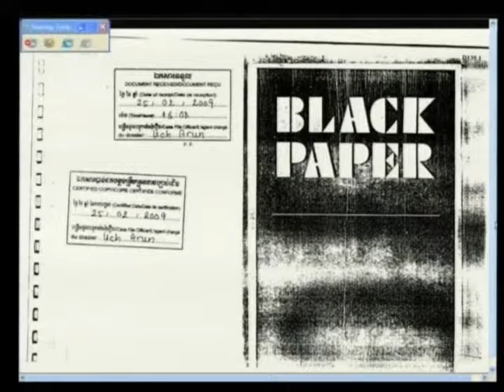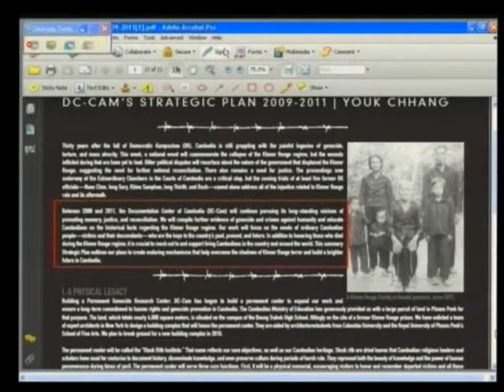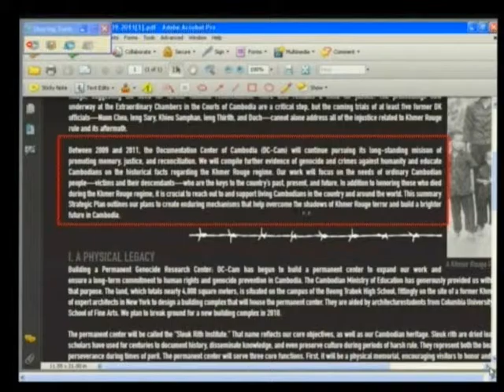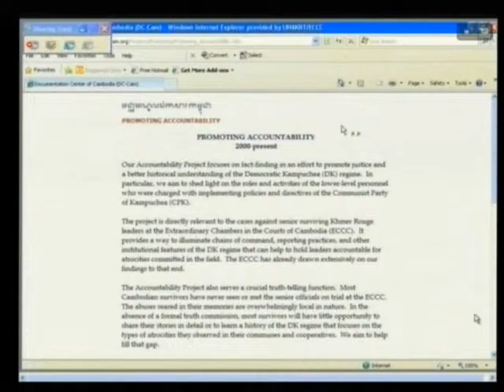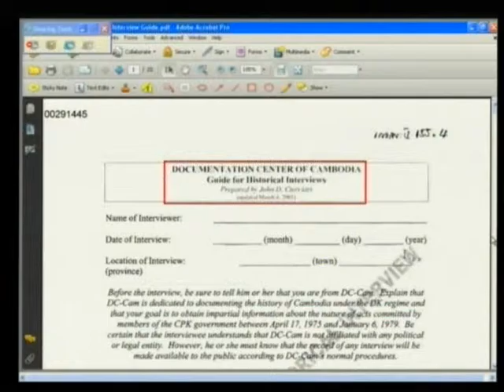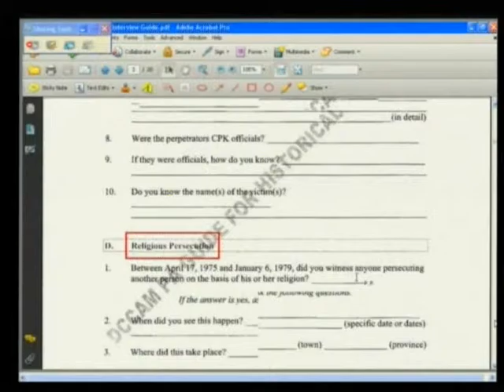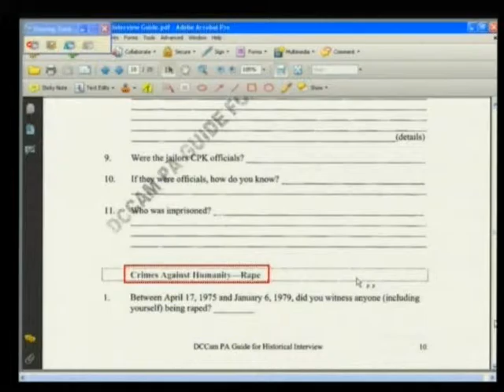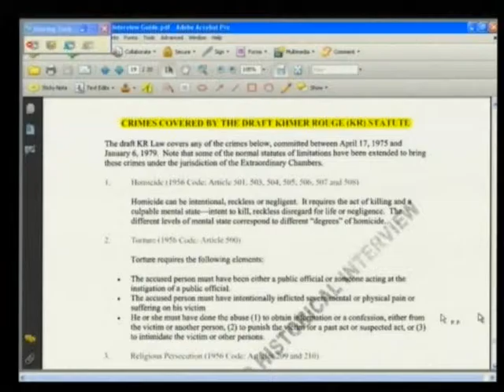Session 3 - 24 January 2012 - Case 002/01 - Fl/Kh